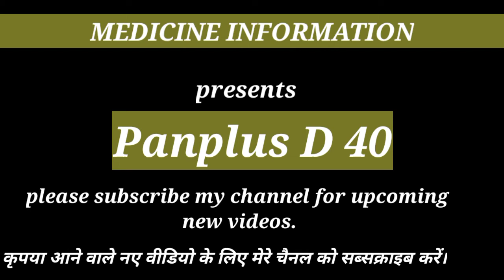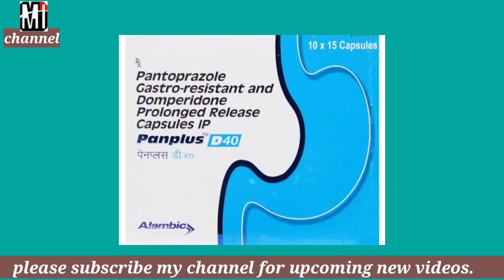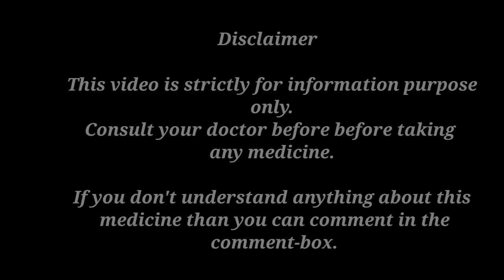panplus D 40||panplusd40|| benefits||side effect||dose||panplus d 40 uses in Hindi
Hi,,

    In this video I discuss about the medicine of panplus D 40|benefits || Side effects       Uses/ dose

                                     Happiness
                             Thanks & Regards
                                          H.M